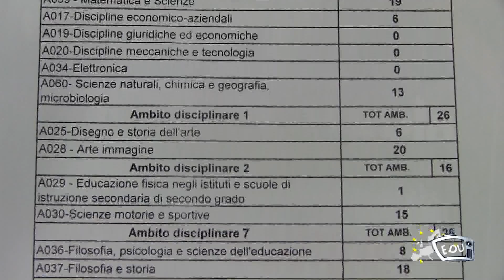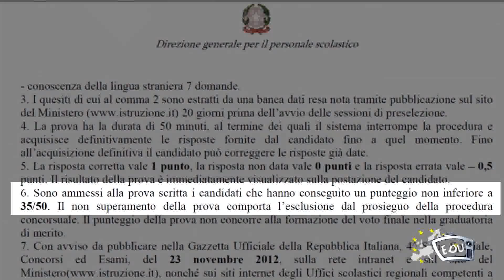al via il concorso per docenti